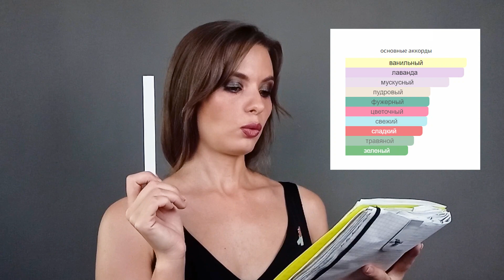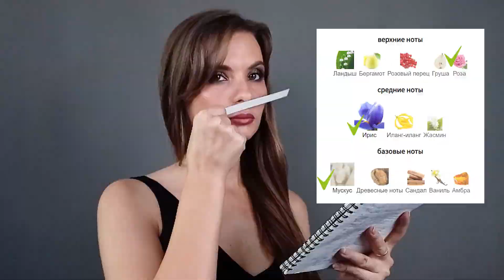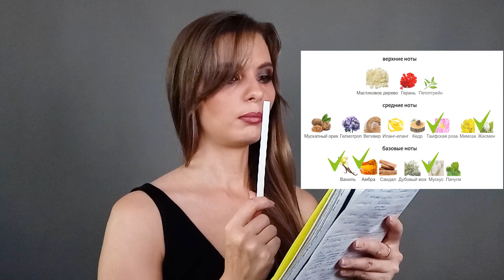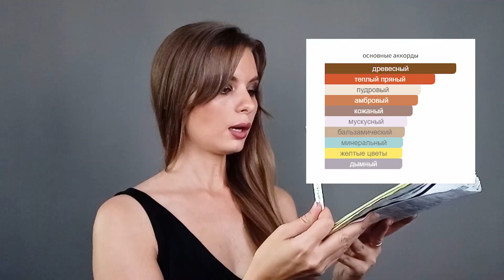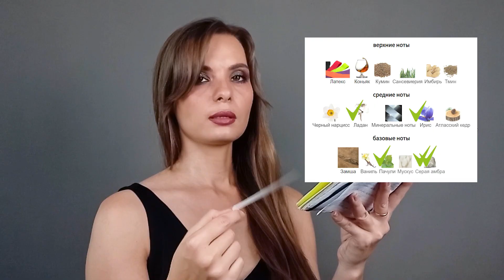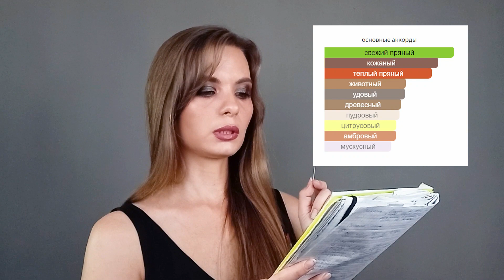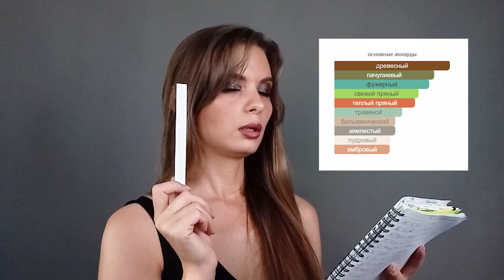Слепые затесты #1😀 | от Насти Ч.1 | Отгадываю ароматы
🤚🤚🤚Привет всем🤚🤚🤚
Вы на канале MickeyANGELA beauty😁
И сегодня на моем канале будут первые слепые затесты😁 Друзья, вы тоже можете поучаствовать в создании моих роликов, отправив мне слепые затесты😀
Сейчас материала для таких видео очень не хватает, поэтому я буду очень рада получить от вас посылочку🤗 Связаться со мной можно в моем телеграме

Советую вам посмотреть видео, в котором мы с вами проверяли на подлинность парфюм,
заказанный на сайте Рандеву🤗

У меня на губах:
палетка помад для губ Manhattan 8г Тон 512 от ART-VISAGE

В следующем видео мы с вами будем обозревать коллекцию моих пигментов от Тамми Танука😁

В видео упоминались:

1.  Jersey Eau de Parfum выпущен в 2016 году, парфюмер: Jacques Polge (Chanel)
2.  Iris des Champs выпущен в 2014 году, парфюмер: Mathieu Nardin (Houbigant)
3.  Habanita Eau de Parfum выпущен в 2012 году (Molinard)
4.  Superior Morion выпущен в 2022 году, парфюмер: Ярослав Симонов (Fakoshima)
5.  Rouat Al Musk выпущен в 2019 году (Lattafa Perfumes)
6.  Cuir Eau de Parfum выпущен в 2015 году (Molinard)
7.  Patchouly выпущен в 1989 году (Etro)

До встречи на моем канале😀